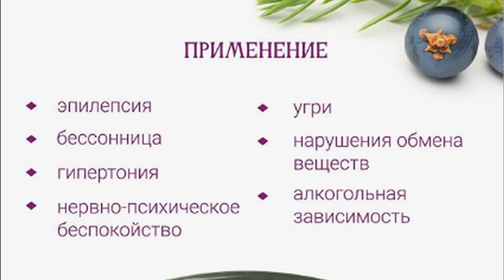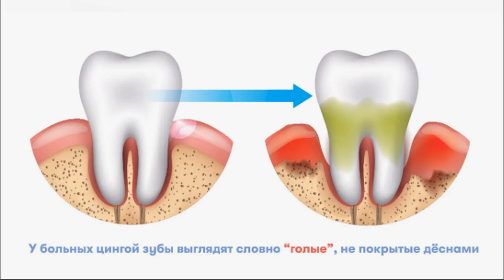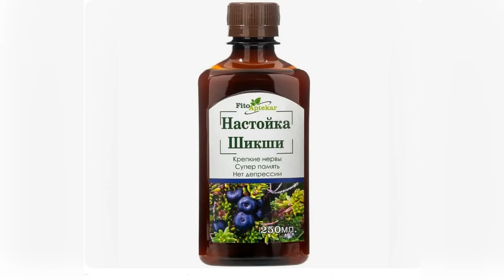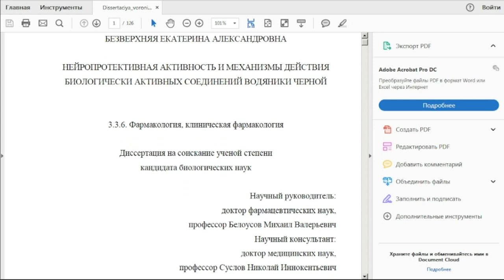ВОРОНИКА от эпилепсии, цинги, гастрита. Лечебные свойства.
Из листьев и побегов готовят отвары или настои, которые применяют для лечения диареи, гастрита и других желудочных заболеваний, ягоды и отвар из листьев обладают мочегонным действием, кроме этого считается хорошим средством для укрепления волос, сок из ягод используют при заболеваниях почек, а отвар из корней при глазных болезнях. Высокое содержание витаминов и минералов сделало водянику эффективным средством против цинги.
Для самостоятельного чтения. Вороника, исследование